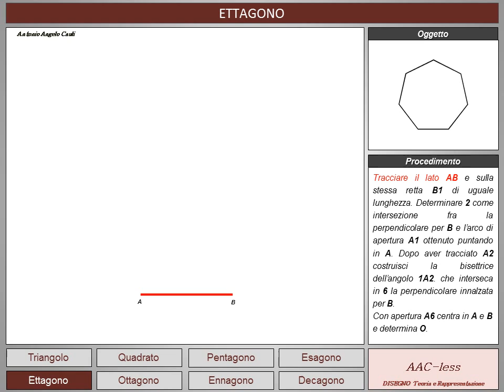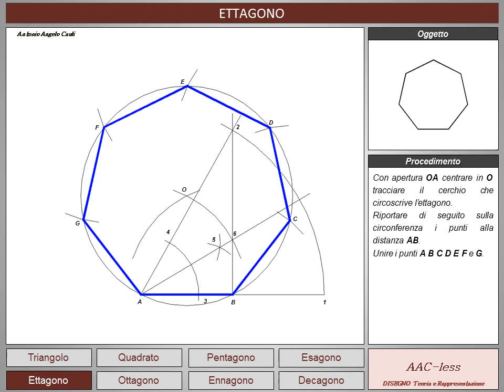Costruzione di un Ettagono dato il lato (Video 4:3)